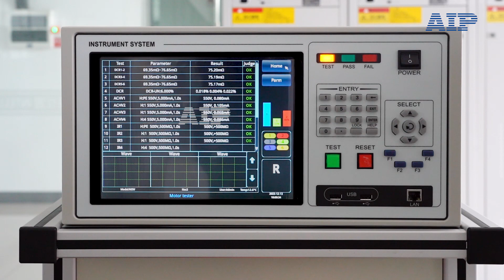Automobile Generator Stator Test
Automobiles are ubiquitous in our lives, and their safety performance is of great concern to mankind. Motor is an important factor affecting the safety performance of automobiles, how to guarantee the quality and safety of the motor?
AIP has a mature and perfect automotive motor testing program, today AIP introduces you to automotive generator stator testing, welcome to watch, comment, and forward!
AIP focuses on global motor testing, providing customers with customized motor test solutions.